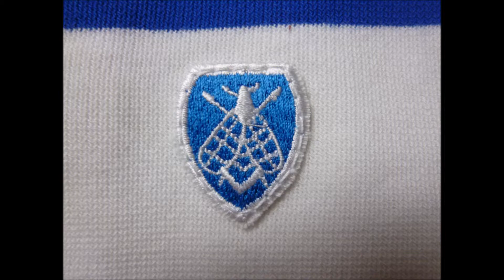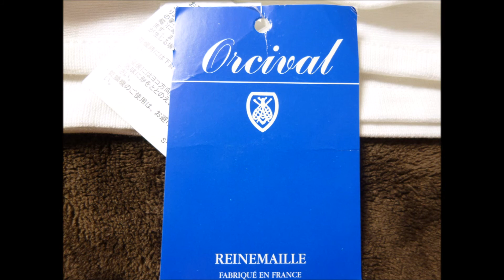orcival（オーシバル）のバスクシャツRC01WC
ピカソで有名なブルーとホワイトのORCIVALバスクシャツ。通常のシャツよりも薄い生地です。袖が短く着丈が長い。

バーダー,バスクシャツ,オーシバル,オーチバル,ボートネック